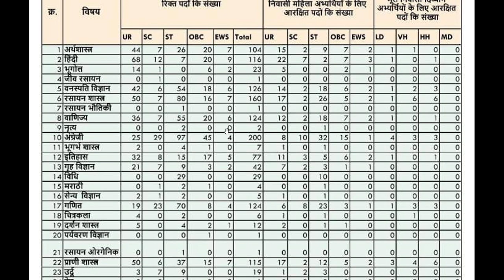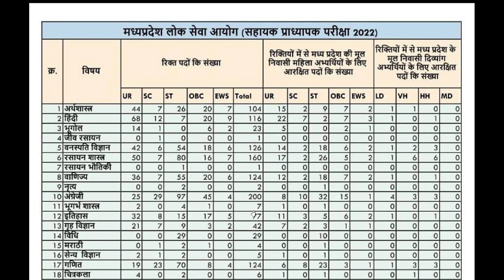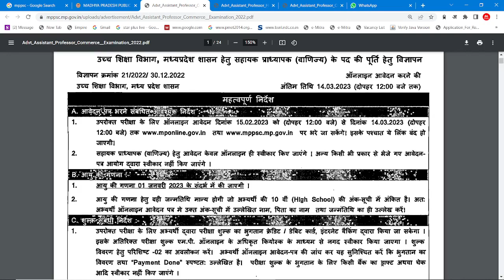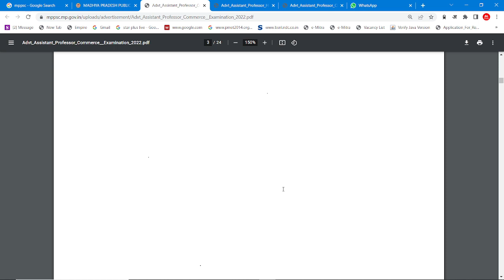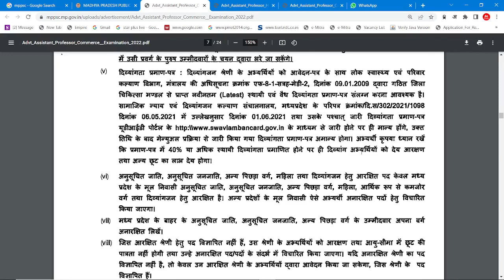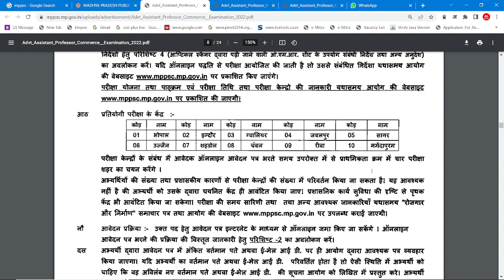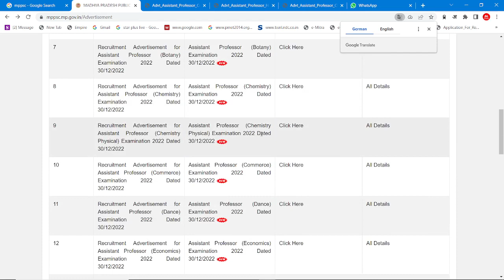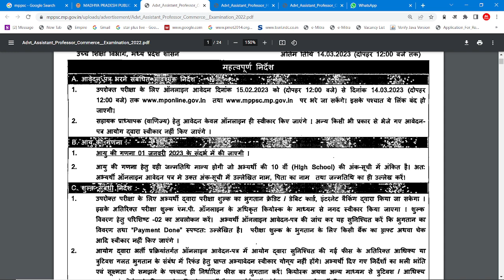मध्य प्रदेश सरकारी कॉलेजो में 1669 पदों पर 39 विभन्न विषयो में असिस्टेंट प्रोफेसर भर्ती 2022 !! C.D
मध्य प्रदेश सरकारी कॉलेजो में 1669 पदों पर 39 विभन्न विषयो में असिस्टेंट प्रोफेसर भर्ती 2022 !! Complete Detail

मध्य प्रदेश राज्य के सरकारी कॉलेजो में असिस्टेंट प्रोफेसर पदों पर भर्ती न्यूज़ अपडेट

COMMERCE CLASSES